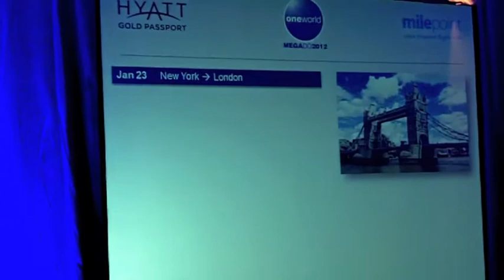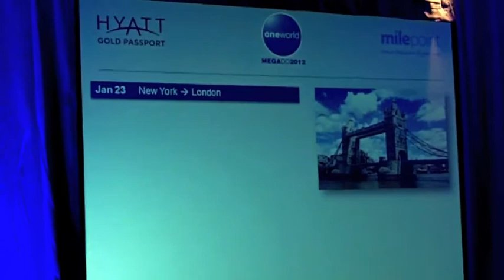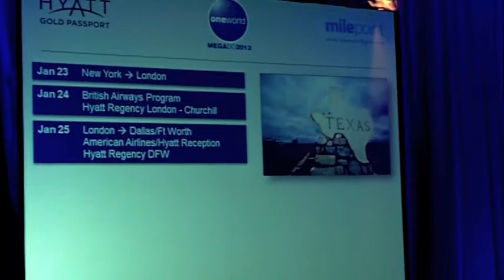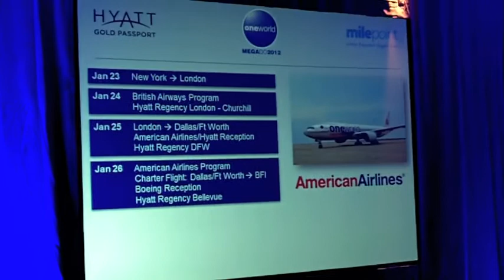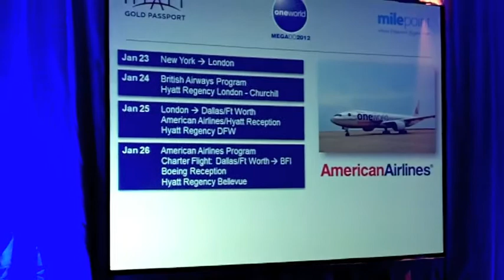1World Launch Announcement 02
Part 2; After Maya Liebman and Jeff Zidell of Hyatt Gold Passport finish their remarks, Tommy 777 starts explaining the itinerary for the 1st OneWorld MegaDo.